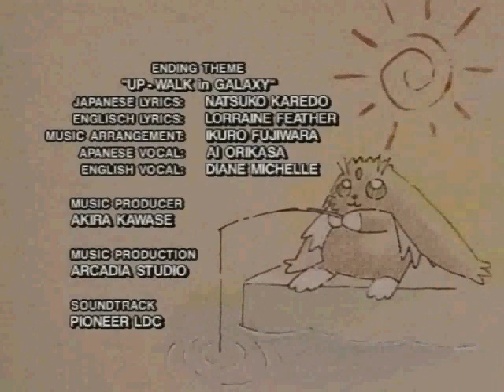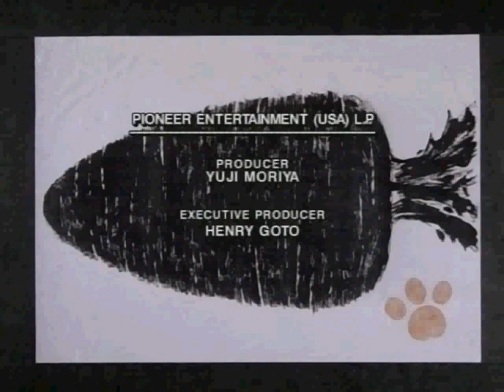Tenchi Universe 16 Part 3